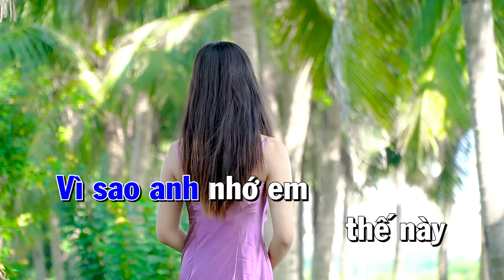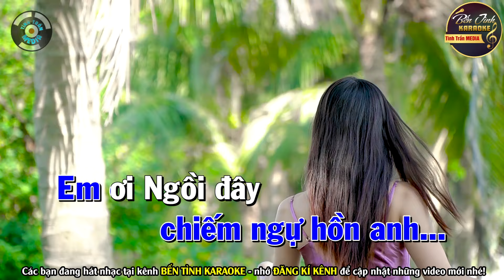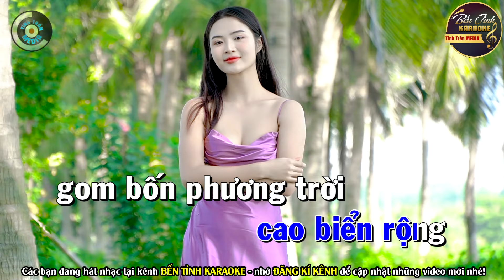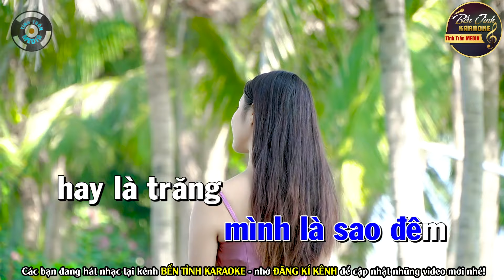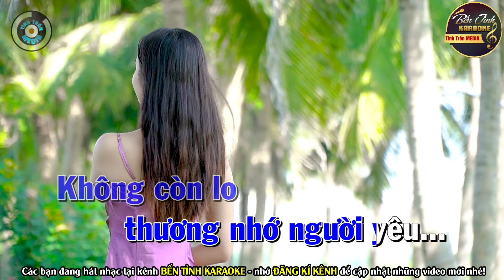LẠI NHỚ NGƯỜI YÊU Karaoke Tone Nam | Bến Tình Karaoke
Bài hát : Lại Nhớ Người Yêu
Sáng tác : Giao Tiên
Thể loại :  karaoke
Trình bày : Bến Tình Karaoke